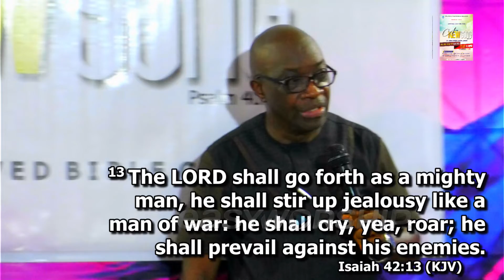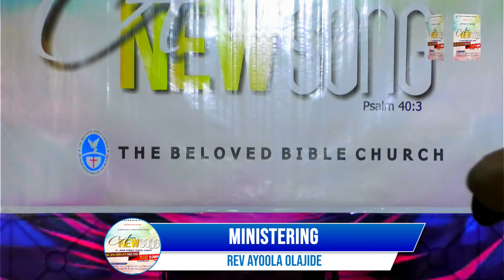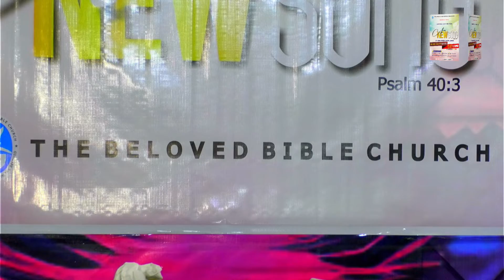The Process of Receiving a New Song (Part Two) - Rev. Dr. Olajide Ayoola-Abolade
Rev. Dr. Olajide Ayoola-Abolade preaches on the process of receiving a new song at the Beloved Bible Church 2022 Annual Convention.